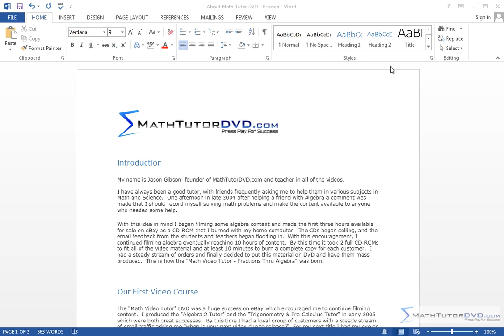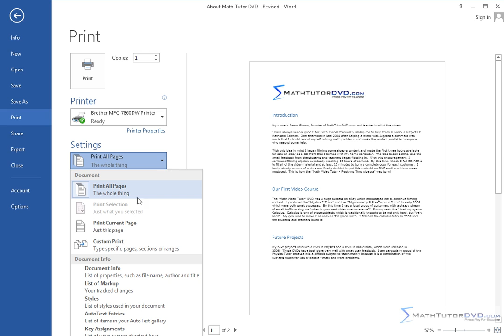Lesson 7 - Printing Documents In Word